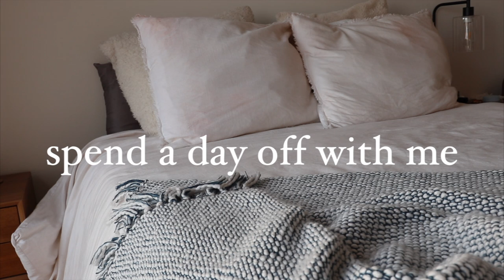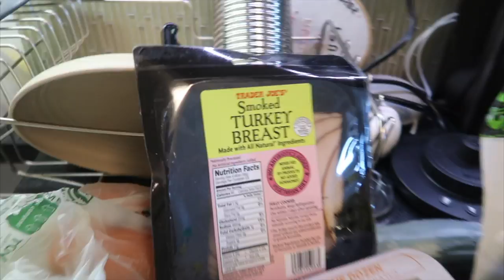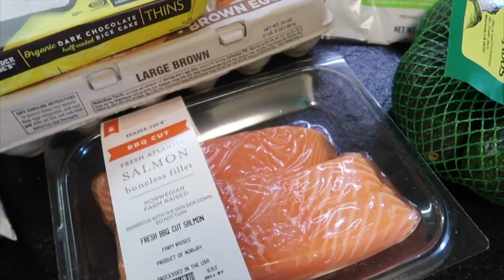spend a day off with me: catching up, trader joe's run, going into the city & spring clothing haul!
Kristee